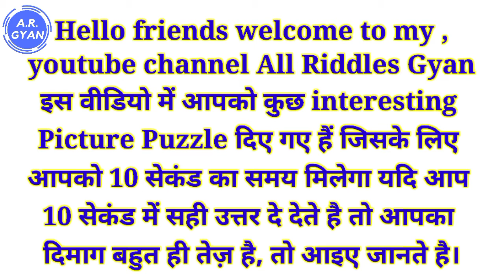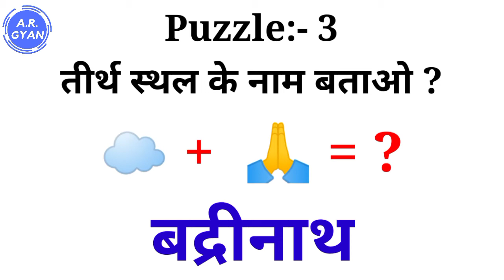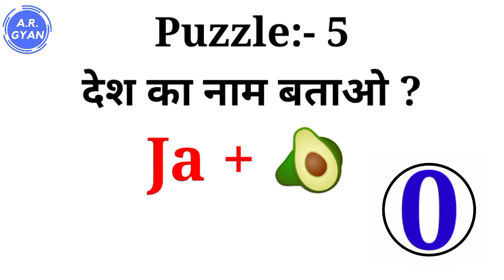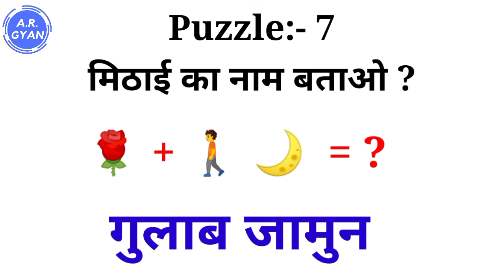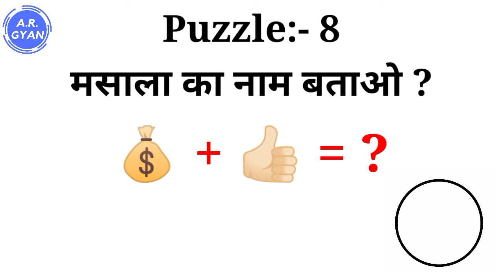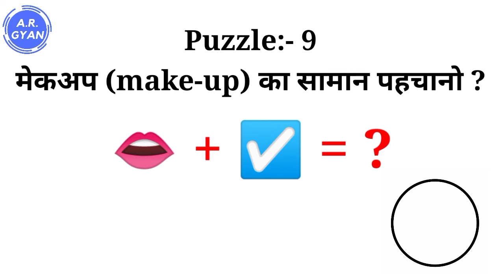Emoji paheliyan in hindi । paheliyan in hindi । hindi paheliyan।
cover topics :-

dimagi paheliyan in hindi.
picture paheliyan in hindi.
image paheliyan in hindi.
emoji riddles in hindi.